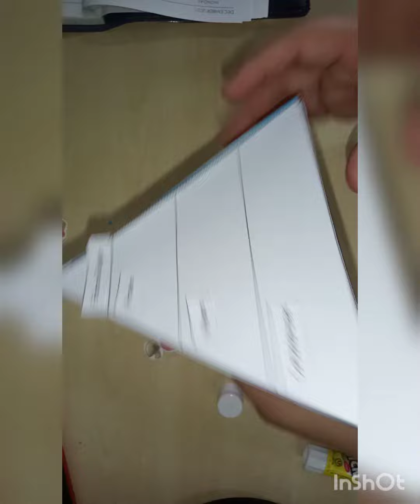LK SC- FOOD PYRAMID